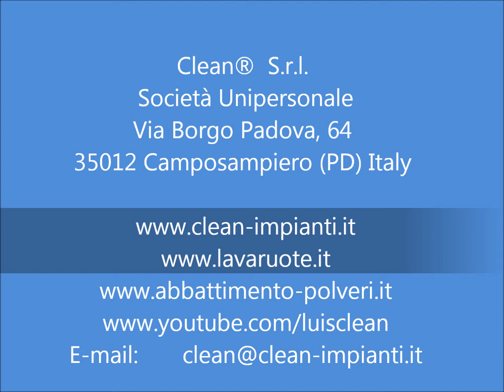Cannone abbattimento polveri e odori, telescopico CLEAN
DUST SUPPRESSION SYSTEM. Sales & Rental. Low noise Cannons.  CLEAN  IMPIANTI  E  TECNOLOGIE, azienda italiana leader  nella progettazione e costruzioni di impianti per l'abbattimento delle polveri e degli odori, Impianti di nebulizzazione, Cannoni  di nebulizzazione spara  nebbia/acqua fino ad una distanza di 250 metri; Potenze da 1 a 500 kW; impianti e cannoni Insonorizzati, FISSI,  MOBILI, AUTONOMI  e con bracci TELESCOPICI fino a 20 metri di altezza.  I cannoni possono essere utilizzati anche come ANTINCENDIO, sono dotati sia di pompe multistadio a media pressione (20 bar) sia volumetriche in Alta Pressione (fino a 300 bar).
Ideali per acciaierie, abbattimento polveri volatili, depositi carbone, coke .. demolizioni, cave, miniere, movimento terra, cantieri, discariche, lavorazioni inerti, cementifici, nastri trasportatori, abbattimento polveri nei parchi scorie, materie prime .